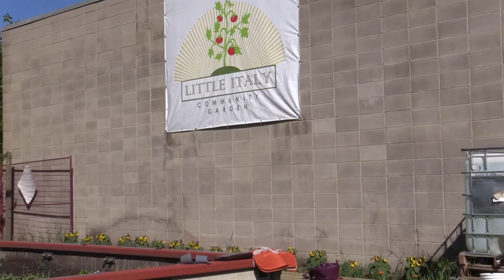Little Italy Community Garden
Community garden activists are rebuilding the McCauly neighbourhood, one vegetable plant at a time. Video by Shaughn Butts